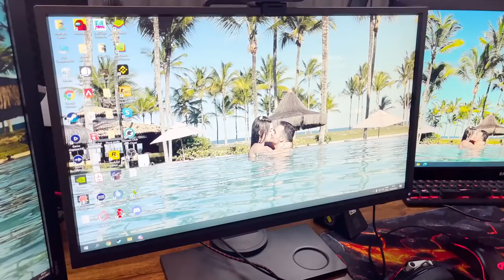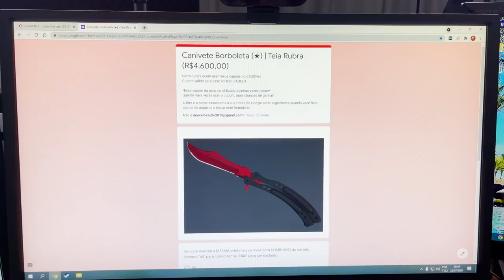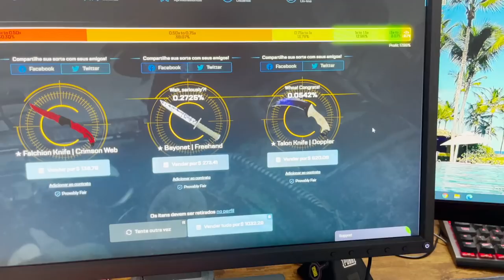Montei meu SETUP / ESTÚDIO GAMER de R$60.000,00 😱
Mostrei todos detalhes do meu setup nesse vídeo